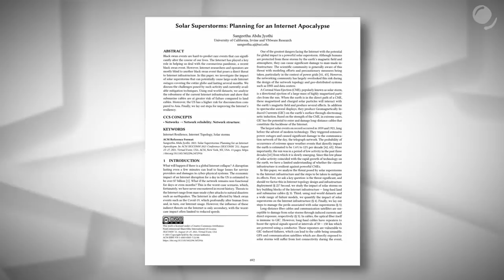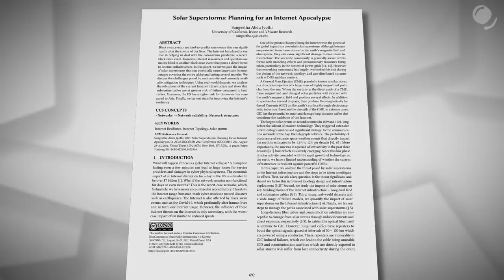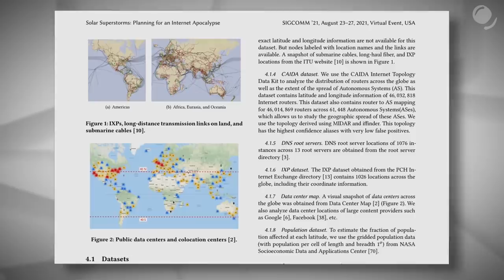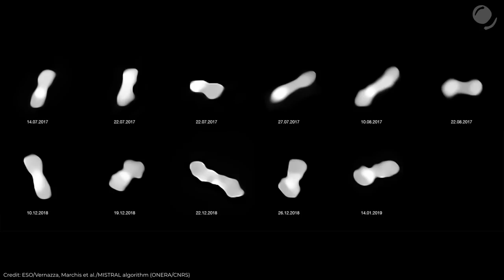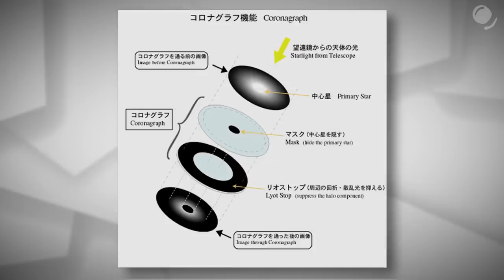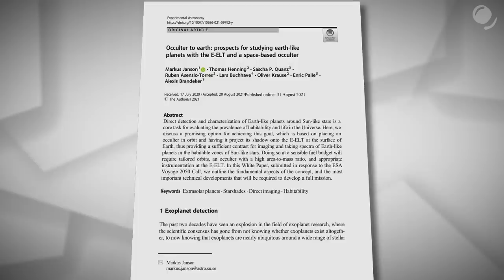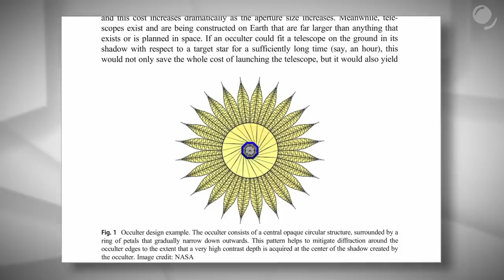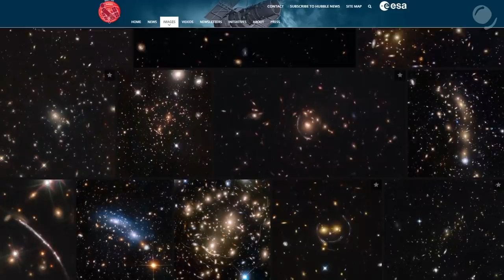Солнце устроит нам интернет апокалипсис? / Астрообзор #89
Солнце может нам устроить интернет апокалипсис? Ученые предсказали сверхновую с точностью до года? Зачем нужны огромные ширмы в космосе? Это и многое другое в новом выпуске астрообзора.

00:00 - Начало
00:28 - Интернет апокалипcис
06:52 - Интеграция
08:19 - Дата запуска  Джеймса Уэбба
08:37 - Марсианский образец
08:47 - Лучшие изображения астероида
09:06 - Новые приемники на ALMA
09:23 - 461 новый объект
10:08 - Столкновение с Юпитером
10:32 - Космическая ширма
15:04 - Сверхновая в 2037
19:49 - Объявление

Источники:
1. Интернет апокалипис
2. Дата запуска  Джеймса Уэбба
3. Марсианский образец
4. Лучшие изображения астероида
5. Новые приемники на ALMA
6. 461 новый объект
7. Столкновение с Юпитером
8. Космическая ширма
9. Сверхновая в 2037